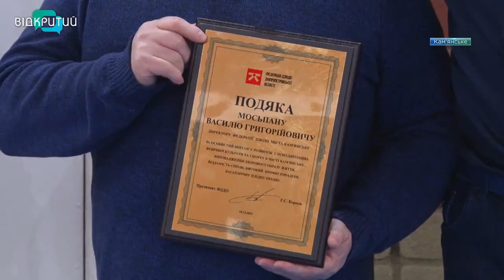У Кам'янському відкрили новий спортзал дзюдо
Ще один сучасний спортивний зал дзюдо з'явився на Дніпропетровщині. Його відкрили в ліцеї №44 Кам'янського за підтримки президента Федерації дзюдо Михайла Кошляка. На урочистостях побував наш Вячеслав Куліш. Як  розвивається дзюдо у Кам'янському – далі в сюжеті.